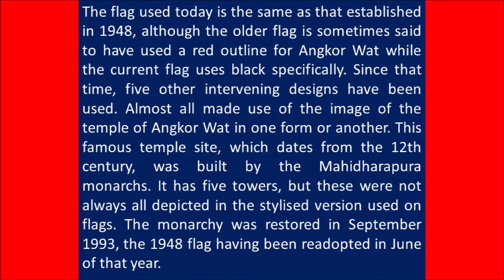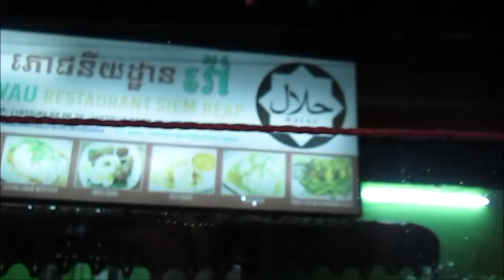Siem Reap August 2018 Part 04 Dinner 3 flavoured Barramundi